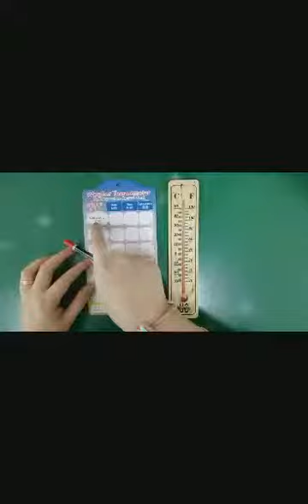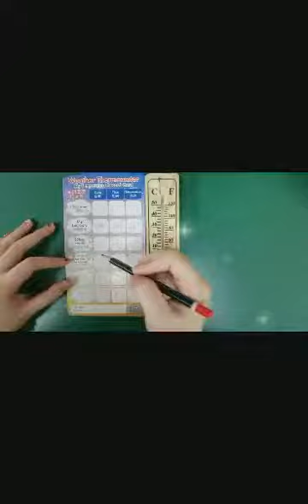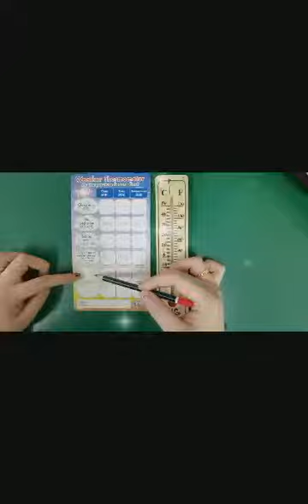6Years——温度（Science）